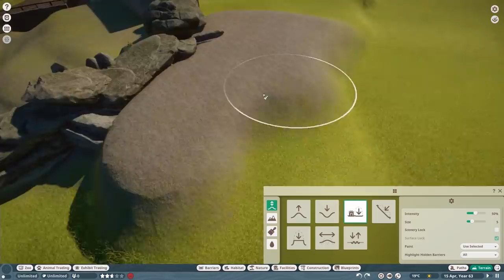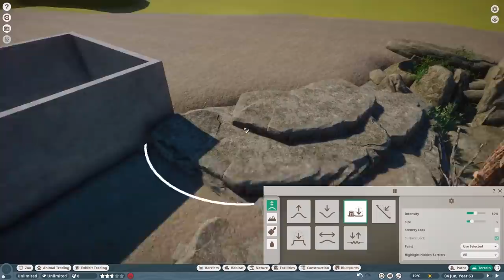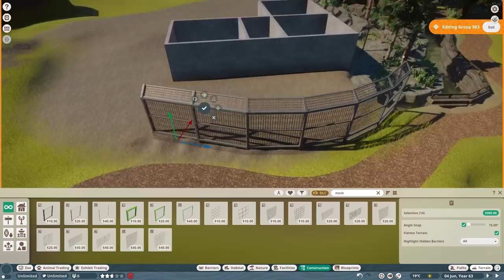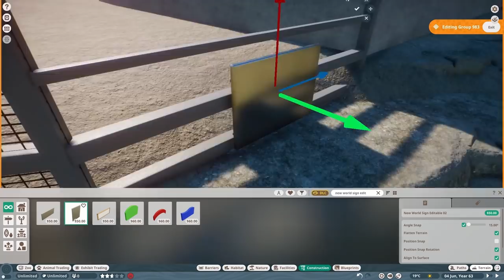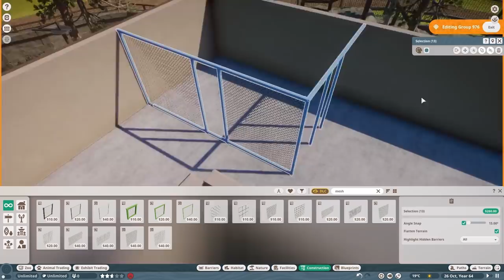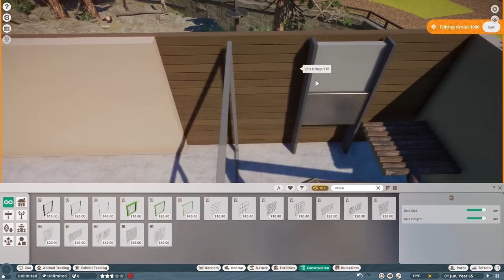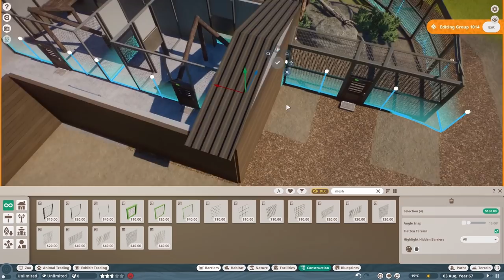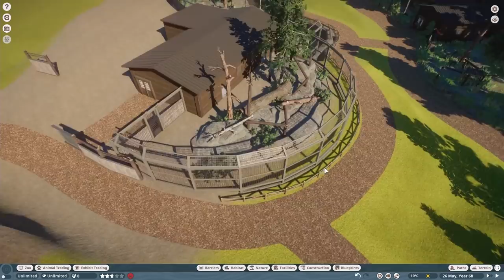Snow Leopard Habitat | Planet Zoo Speed Build | Pine Mountain Sanctuary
Snow Leopard Habitat | Planet Zoo Speed Build | Pine Mountain Sanctuary | Planet Zoo North America Pack

Welcome back to Pine Mountain Sanctuary in Planet Zoo. Our North America Themed Zoo. Today we are creatin a new enclosure for the Snow Leopards.

00:00 Speed Build
15:27 Real Time Overview
20:57 Cinematics

PC Specs:
CPU: AMD Ryzen 9 3900X
GPU: MSI GeForce 2070 Super Gaming x Trio
Motherboard: AMD Asus TUF Gaming X570-Plus
RAM: Corsair DDR4 Vengeance LPX 2x 16gb
Hard drive: Samsung SSD 970 EVO plus
CPU Cooler: Be Quiet! Dark Rock 4
Case: Be Quiet! Pure Base 500DX White

Audio Gear:
Headset: Steelseries Arctis Pro
Headphones: Bose QC35 II
Microphone: Rode Procaster XLR mic
Mixer: Go XLR Mini